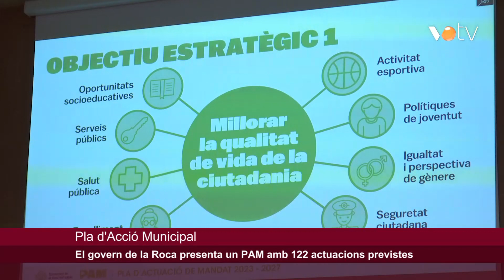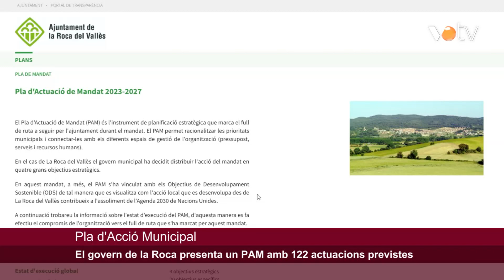VOTV - El govern de la Roca presenta un PAM amb 122 actuacions previstes